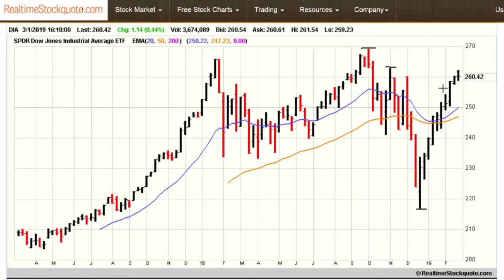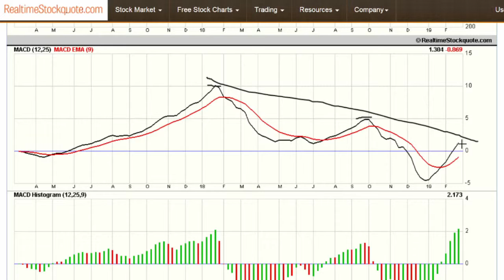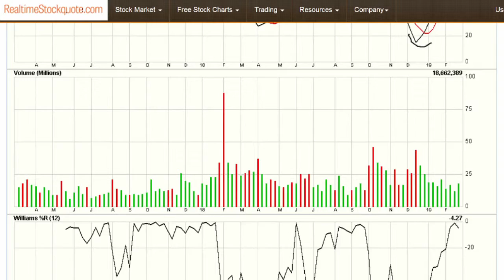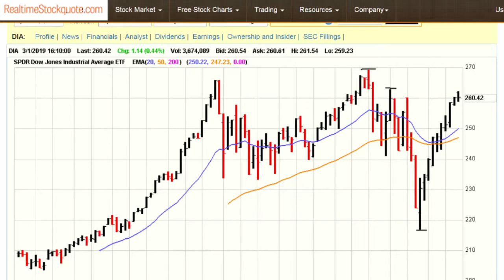Stock Market Update For 3/1/2019